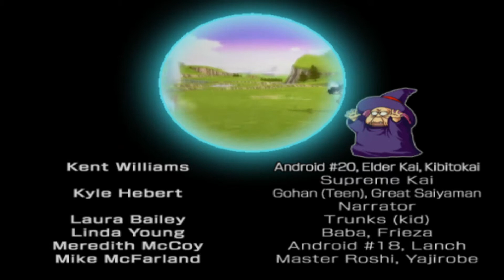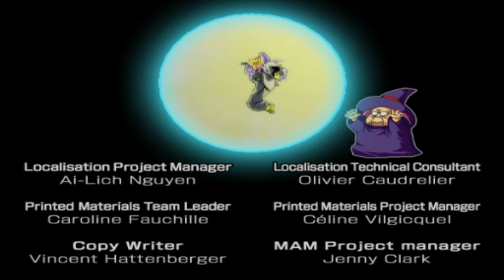THIS IS IT!! LEND ME YOUR ENERGY!!! SPIRIT BOMB!!! | Dragon Ball Z Budokai 3 (Part 5)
After being absorbed by Buuhan, Goku and Vegeta have finally removed Gohan, Goten, Trunks, and Piccolo. But, there is one corpse removal that puts the fate of the entire UNIVERSE in the hands of Goku and Vegeta.

If you enjoyed the video and are new to the channel to stay up to date with all upcoming content.

If you enjoyed this video be sure to leave a like above to show your support.